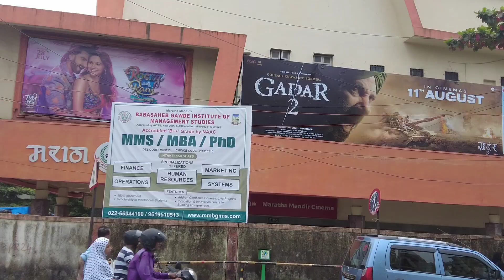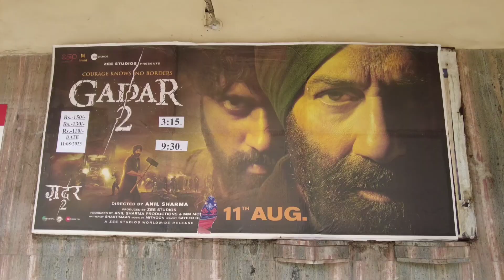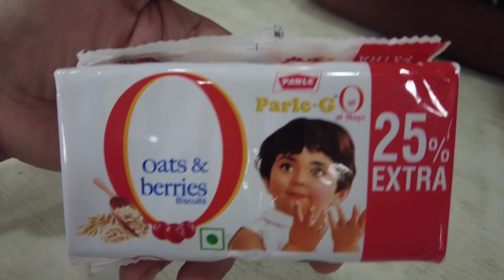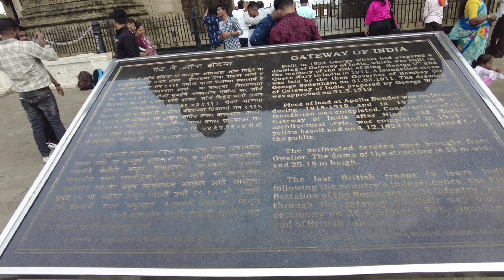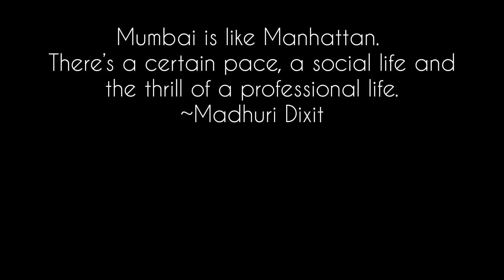Yahi Se Aate The Angrez India | Churchgate | Hotel Taj 😍